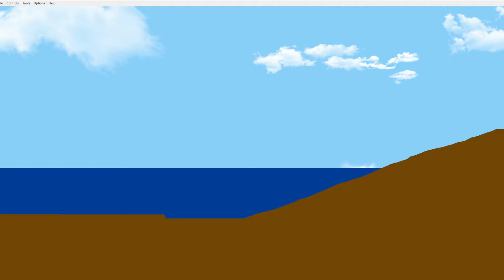Confetti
Use this for any celebration event